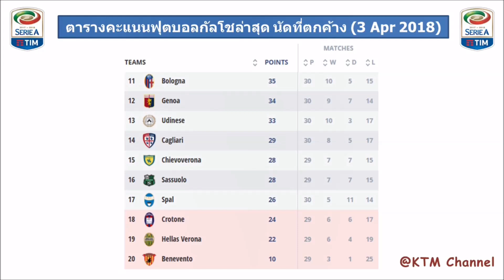ผลบอลกัลโชเมื่อคืน นัดตกค้าง : ฟิออบุกอัดอูดิเนเซ่คาบ้าน |ลาซามพ์ไม่พลาด (4 Apr 2018)